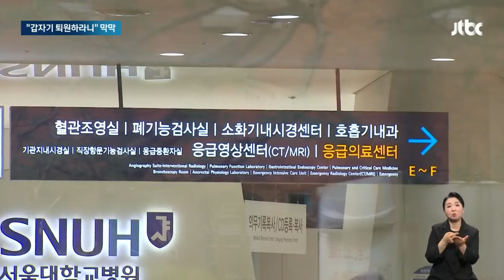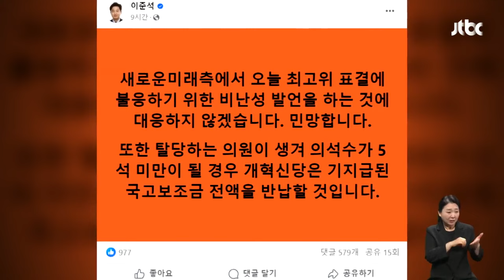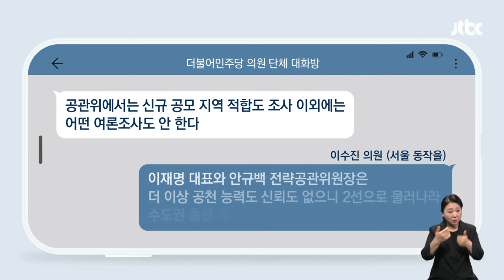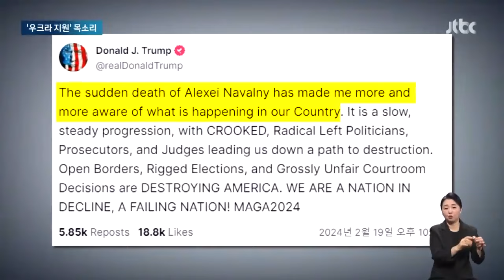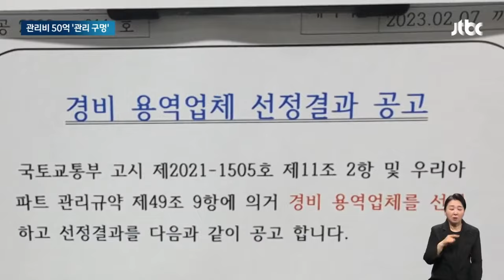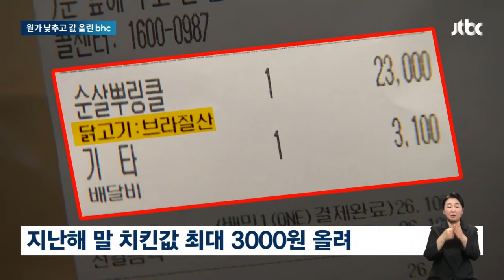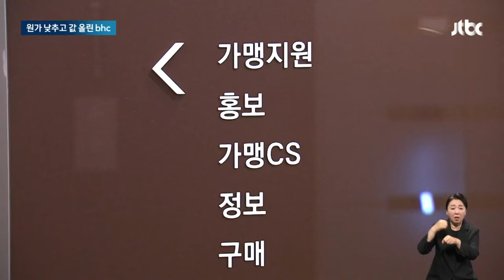[다시보기] 아침&｜전공의들 단체로 오늘 새벽 6시 '근무 중단'…오늘부터 군 병원도 '비상진료' 개방 (24.2.20) / JTBC News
0:00 오늘의 주요뉴스
1:05 '빅5' 전공의 근무 중단…이 시각 서울대병원
6:21 개혁신당 '결별' 위기…이낙연, 중대 발표
10:59 "남편 따라 싸울 것"…거세진 '우크라 지원'
13:34 킬리언 머피 옆 "누구세요?"…아카데미 무대 올라온 '의문의 남자' [소셜픽]
16:26 "박치기에 메치기까지"…관리비 3년 동안 확인 못한 임대아파트
20:15 "또 너냐" 6년 전 붙잡힌 경찰에게 또 잡힌 빈집털이범

2월 20일 (화) JTBC 아침&